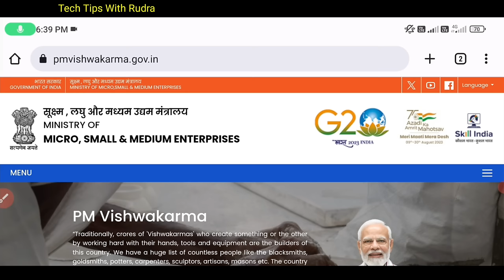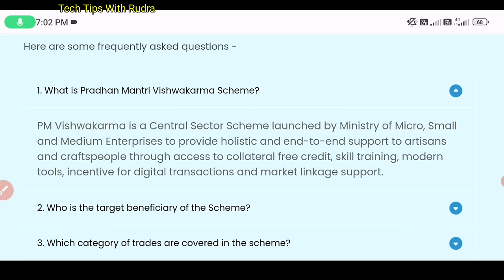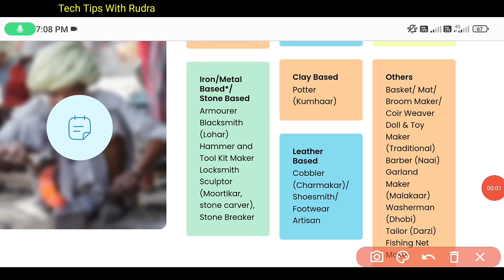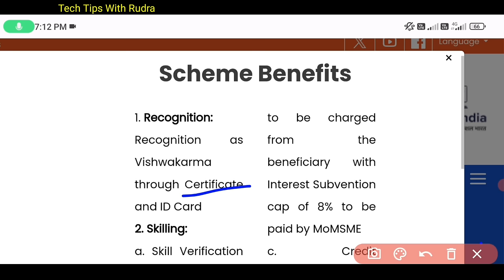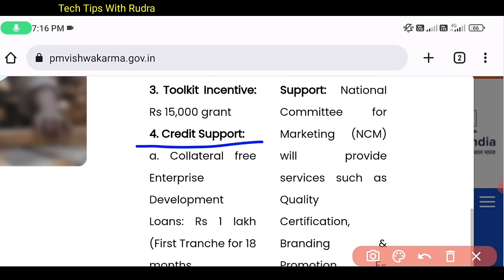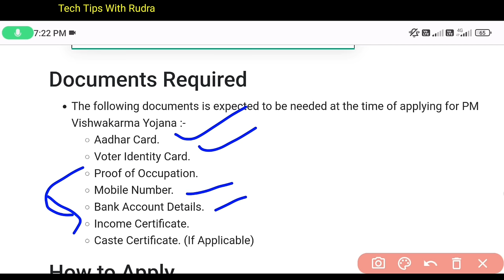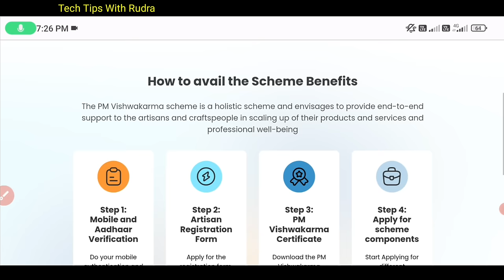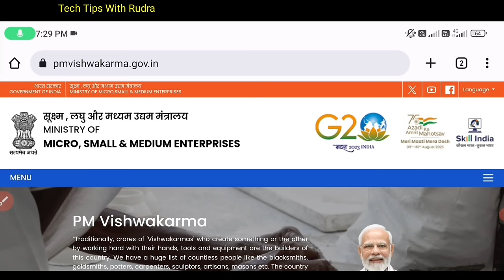Pm Vishwakarma Yojana Benefits Full Details In Odia || Pm Vishwakarma Yojana Loan Apply Online